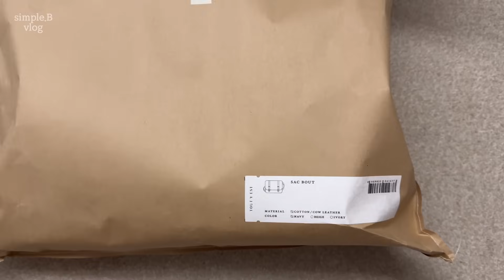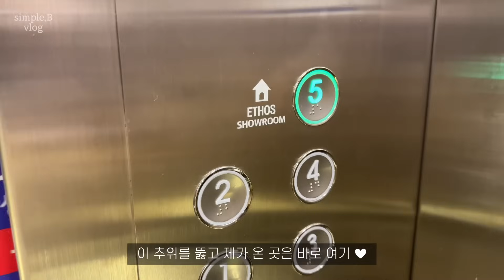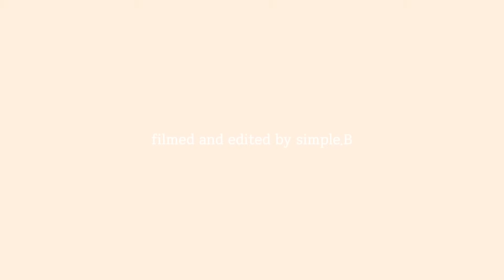Vlog | 직장인 브이로그 | 데일리룩 | 투티에 부트백 | 스무스무드 부츠 | 에토스 팝업 | 르917 | 르메르 코트 | 출근룩 /simple.B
intro 00:00

day 1. 00:01
Out: MASSIMODUTTI 마시모두띠
Bag: JILSANDER 질샌더

day 3. 07:57
Out: LEMAIRE 르메르
Top: PLAC 플랙
Shoes: LEGRES 레그레스
Bag: LEMAIRE 르메르

day 4. 10:06
Out: NOTIA 노티아(*)
Top: -
Pt: -
Shoes: URBANIC30 얼바닉30
Bag: LEMAIRE 르메르

day 5. 11:51
Out: URBANIC30 얼바닉30
Top: -

day 5-1. 12:39
Top: -
Sk: ETHOS 에토스
Shoes: LE917 르917
Bag: LEMAIRE 르메르

✽ 과거 광고진행 및 단순제공 받은 제품을 포함하고 있으나 이 영상에서는 노출의무가 없습니다. (*)